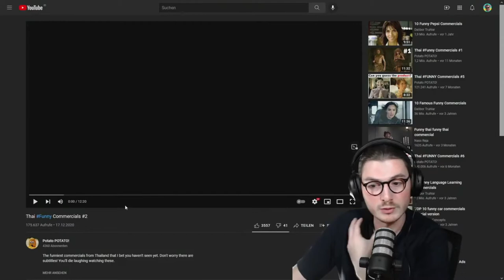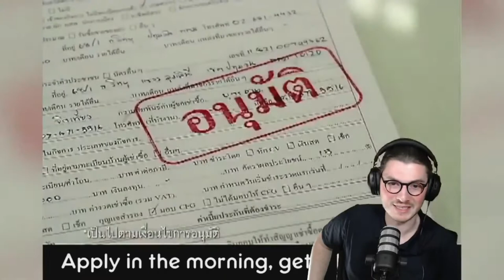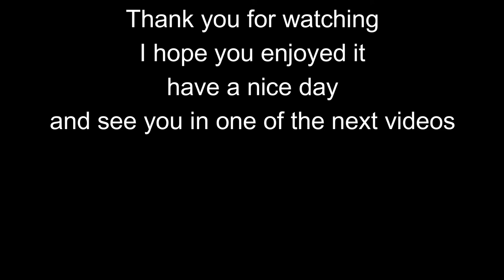Farang (German) react to Thai Funny Commercials #2 in English with my Girlfriend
In today´s video I react to:
Thai Funny Commercials #2